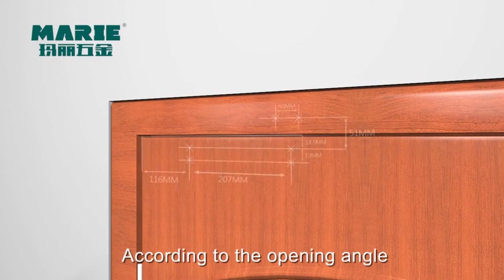Best Automatic Door Closer To Buy-Quality Automatic Door Closer On Aliexpress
Best Marie1102 white automatic hydraulic buffer door closer. Its speed adjustable and mute closing. Simple installation for 25-45kg indoor door.